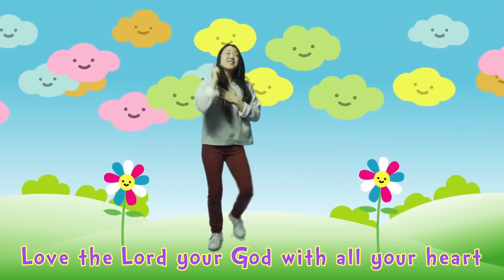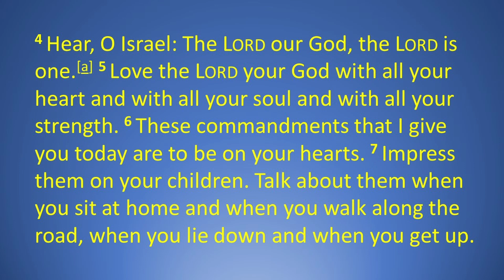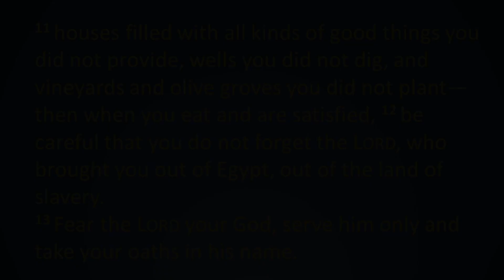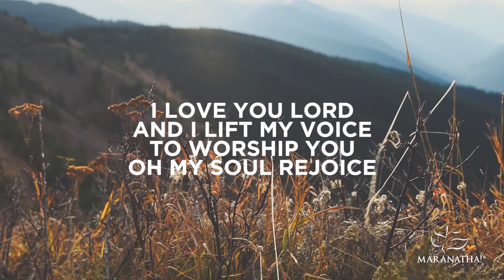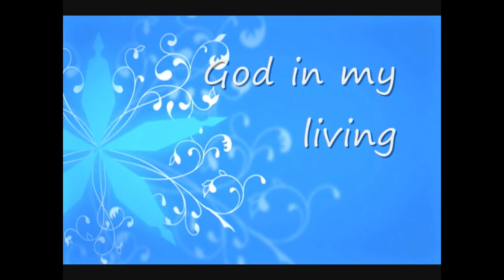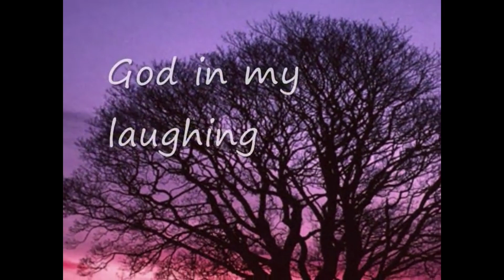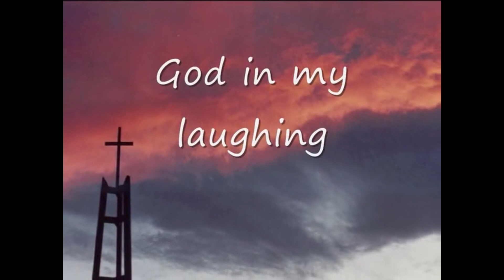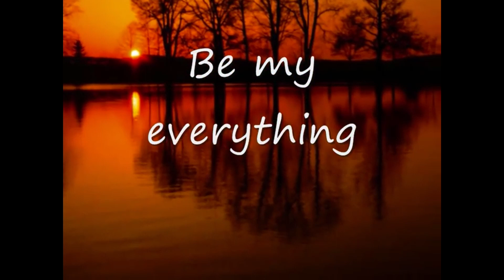Evening Prayers for Wednesday 16th November 2022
Evening Prayers for Wednesday 16th November 2022 led by Julia Husbands, Circuit Children, Families and Youth Work Enabler
Theme - Privilege and Obedience – part 3, Our love response
Bible reading: Deuteronomy 6: 4 - 13  Read by David Suchet
Song – Love the Lord your God.
Song – I love you Lord – Laurie Klein
Song – God in my Living – Tim Hughes